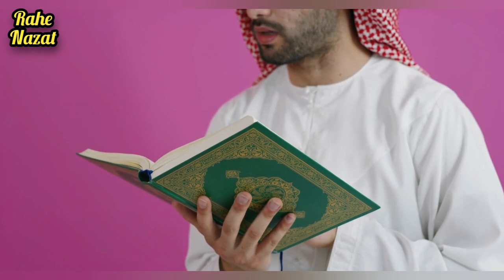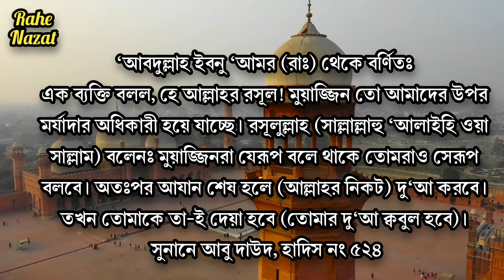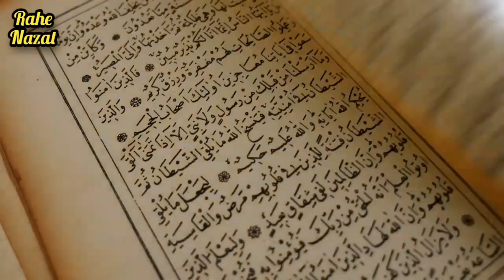আযানের সময় এই নিয়মে দোয়া করুন || যা চাইবেন আল্লাহ তাই দিবেন || ইসমে আজম |` জেনে নিন√√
সম্মানিত উপস্থিতি আজকের ভিডিওতে আলোচনা করা হয়েছে আযানের সময় এই নিয়মে দোয়া করুন যা চাইবেন আল্লাহ তাই দিবেন।।অর্থাৎ আযানের সময় কিভাবে দোয়া করতে হবে সে সম্পর্কে বিস্তারিত আলোচনা করা হয়েছে।

♦আপনার মতামত কমেন্টে জানাতে পারেন।